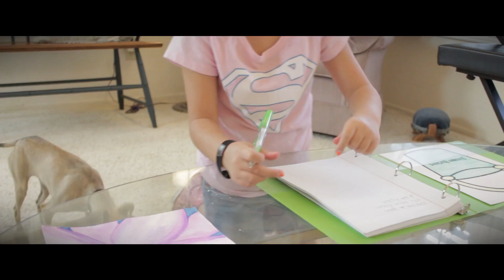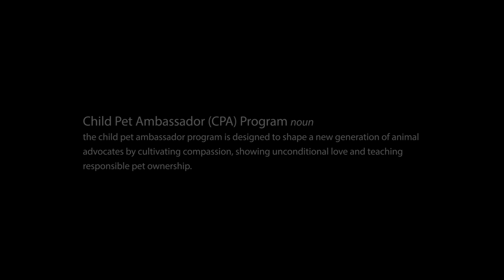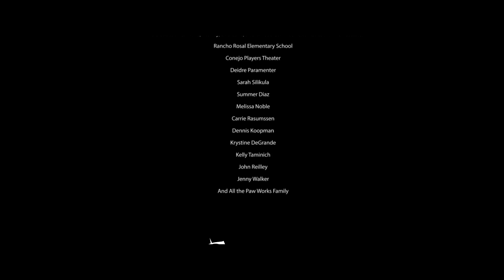A Break in the Clouds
A Break in the Clouds is a video about the Paw Works mission to shape how the next generation interacts with animals. It's one of the ways Paw Works encourages community involvement in animal rescue and promotes responsible pet ownership and care.